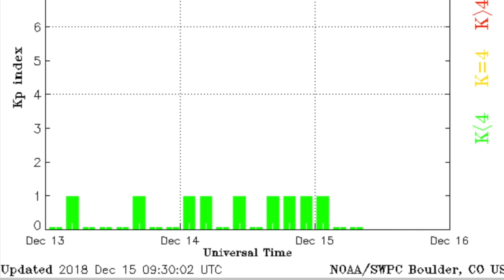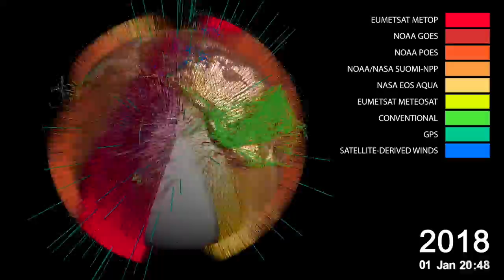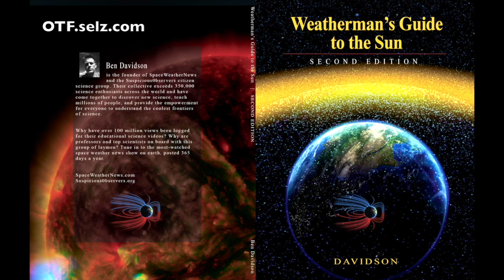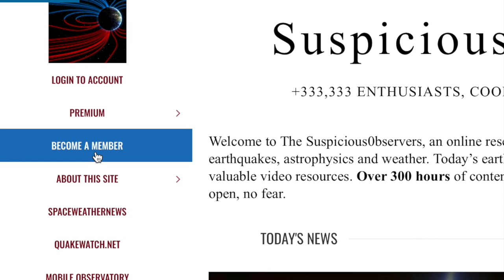Strong Storms, Solar/Earthquake Watch, Life of Systems | S0 News Dec.15.2018